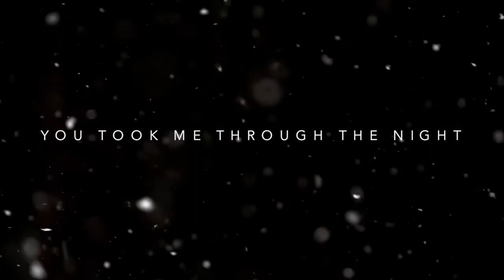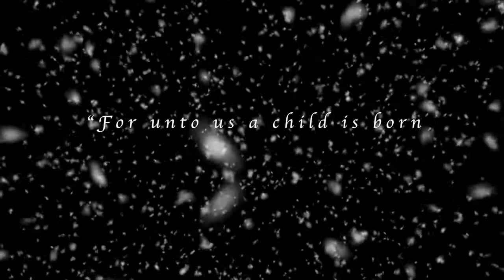Hallelujah - Joshua Fraser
Official Lyric Video for "Hallelujah" by Joshua Fraser.